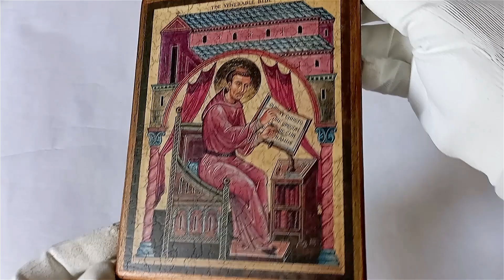Saint Bede, The Venerable Bede